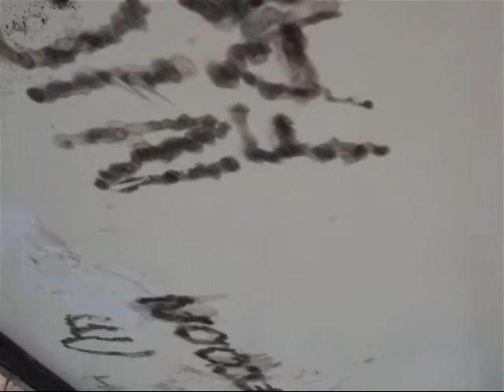Wentworth Brass Bloopers